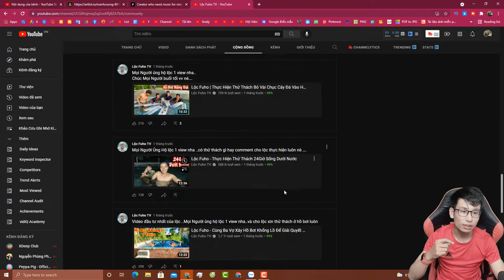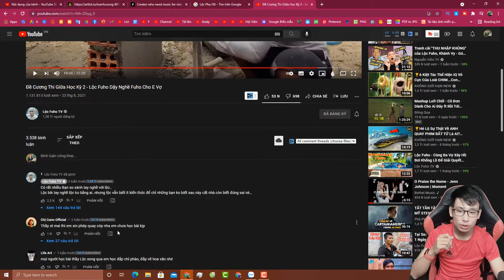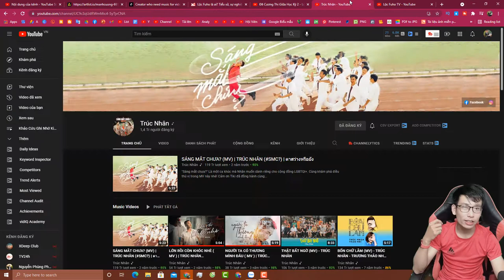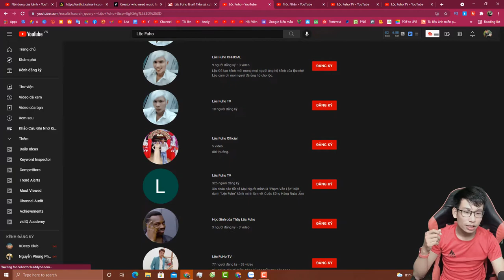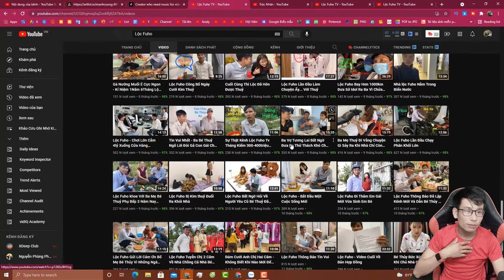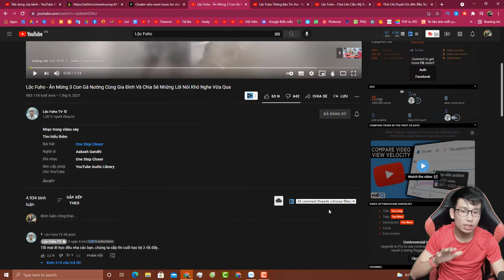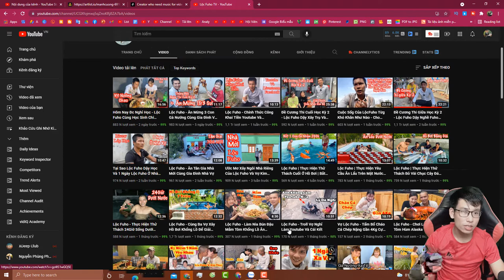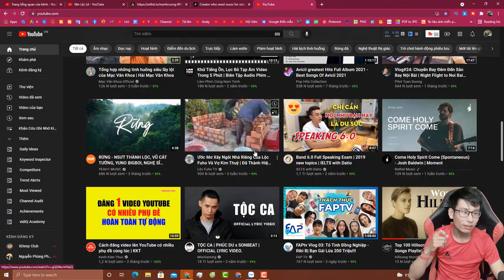Lộc Điều Hoà Bị Mọi Người Gọi Là "Lộc Phụ Hồ" nên Mình Tìm Hiểu Lộc Fuho Là Ai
Xuân Lộc Bị Mọi Người Gọi Là "Lộc Phụ Hồ" nên Mình Tìm Hiểu Lộc Fuho Là Ai,
bi moi nguoi goi la loc phu ho nen minh tim hieu loc fuho la ai.mp4

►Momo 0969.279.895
or
►Chủ Tài Khoản: Lê Văn Lộc
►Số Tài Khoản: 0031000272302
►Swift Code: BFTV VNVX